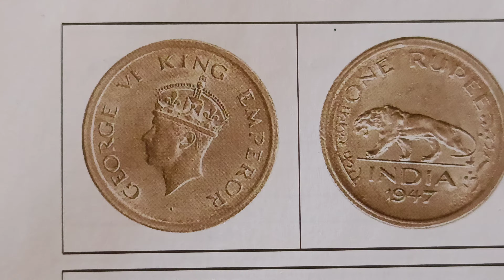year 1947 price 500,150,75,60,50,40, George vi one rupee India